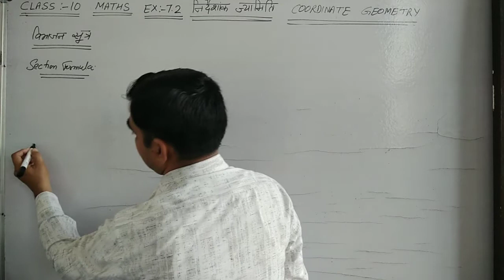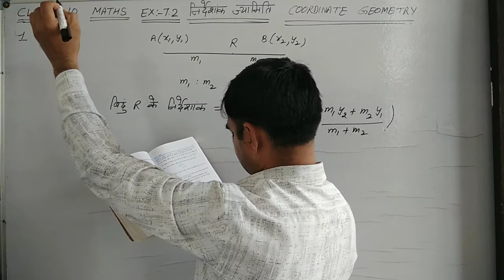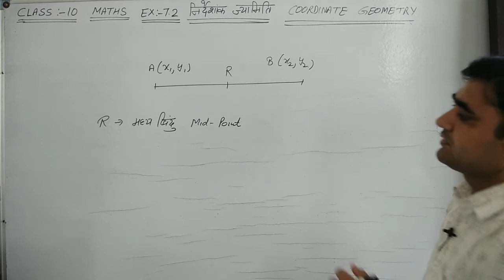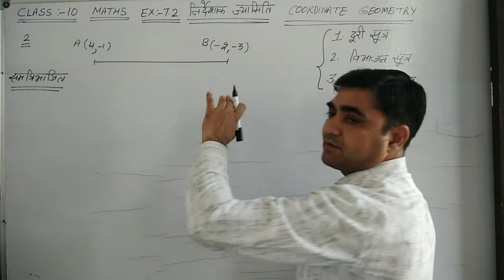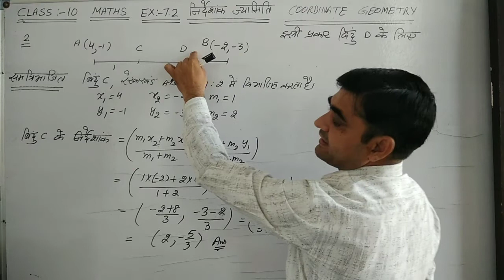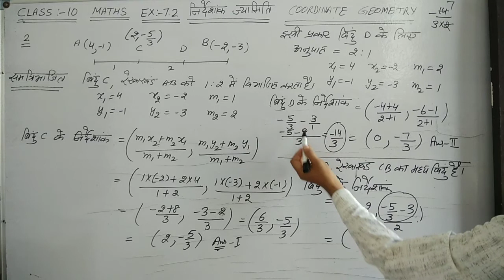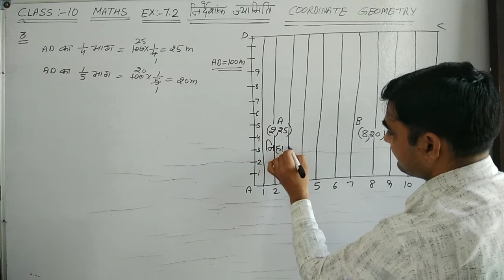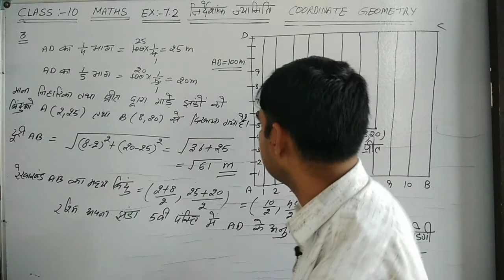CLASS-10 MATHS EX-7.2 Q.NO. 1 to 3 NCERT || निर्देशांक ज्यामिति